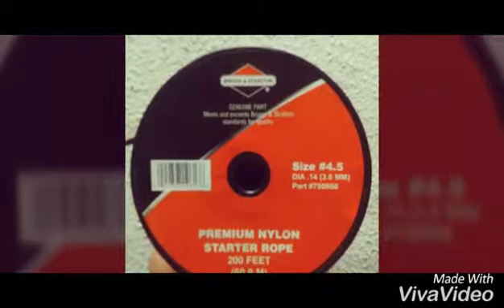Cuerda de nylon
Cortamos una cuerda de nylon de 3,6 mm con un disco de radial hecho con un folio.
El disco a sufrido un poco pero no se ha roto.
Si queréis que cortemos algo en especial ponerlo en los comentarios